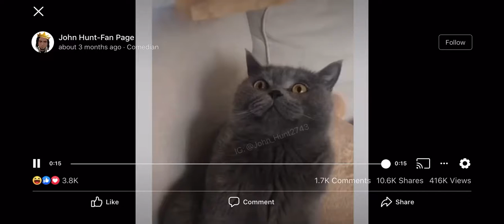November 3, 2019